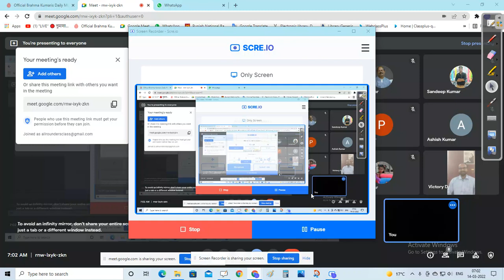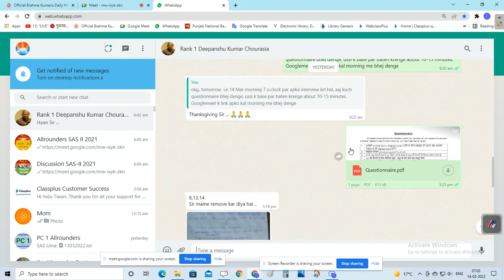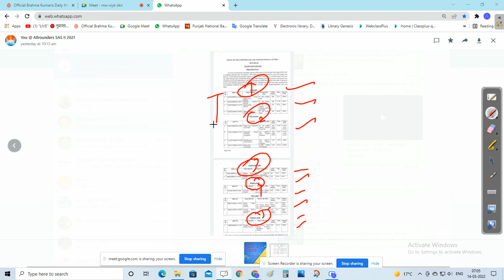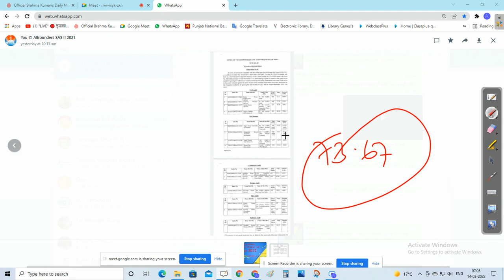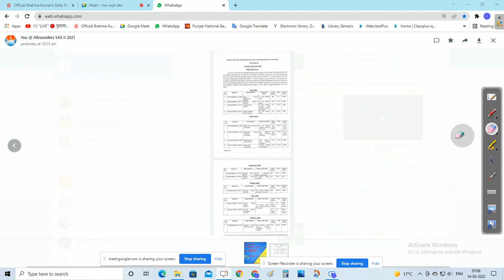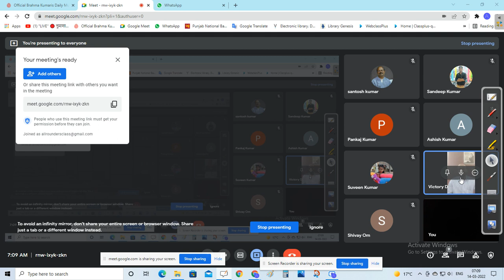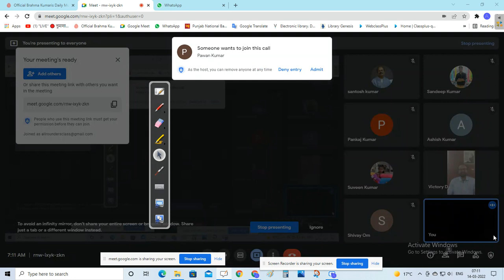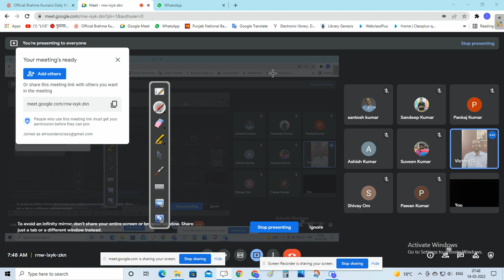with All India Rank 1 SAS AAO Exam 2021#Allrounders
This is an open interview with Sri Deepanshu Kumar Chourasia, All India Rank 1 Highest marks scorer in SAS AAO Exam 2021. He is an alumina of Allrounders Classes. This interview is presented in original and natural way without any editing to bring truth and secret of success and motivate the aspirants of SAS Exams.